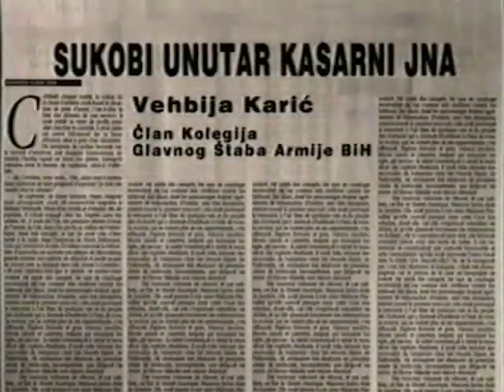Vehbija Karić - SUKOBI UNUTAR KASARNI JNA / CONFLICTS INSIDE THE YUGOSLAV PEOPLE’S BARRACKS (095)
FAMA Kolekcija
Govorna historija: Opsada Sarajeva 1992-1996.
Vehbija Karić, Član Kolegija Glavnog štaba ABiH
Maj 1992. (FC-VOH-99-V-095)
SUKOBI UNUTAR KASARNI JNA
FAMA Collection
Vehbija Karic, Member of the BH Army HQ staff
CONFLICTS INSIDE THE YUGOSLAV PEOPLE’S BARRACKS